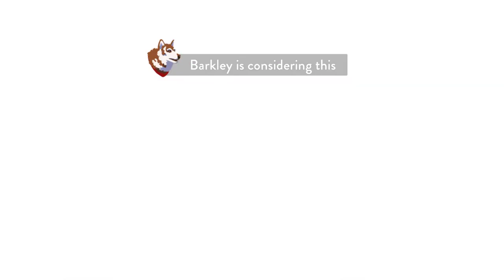This update is AMAZING!! More Content! - The Red Lantern ep8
Hi there my little foxes🦊 THERE IS A NEW PATCH! oh my goodness we can now play and train our puppers even after reaching the Red Lantern!! yey!!

🐾My social stuff:
🖼Art and music:
📌Thumbnail Created by Alt-Prince
💻My PC Specs:
Mainboard: Z170A TOMAHAWK (MS-7970)
Memory: 16Gig
Graphics: NVIDIA GeForce GTX 1060 6GB